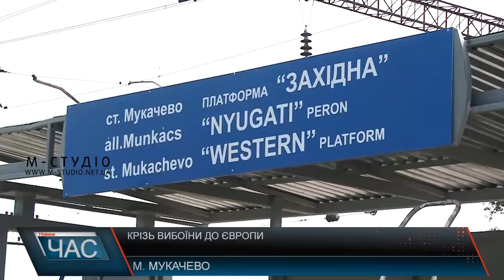Крізь вибоїни до Європи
Підготовка до відкриття євроколії сполученням «Мукачево-Будапешт» майже завершена. Запуск міжнародного потяга планують вже за кілька днів. Спеціально для цього за 500 м від залізничного вокзалу станції Мукачево побудували окрему посадкову платформу, впорядкували й близько 40 км. євроколії. Тим часом територія залізничного вокзалу і дорога, що веде до нової платформи, повністю вкрита вибоїнами.